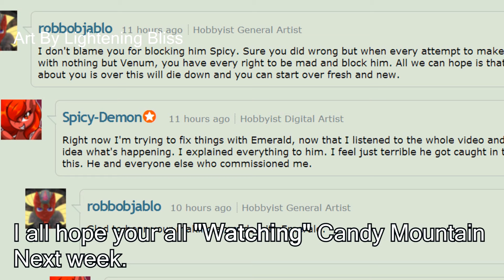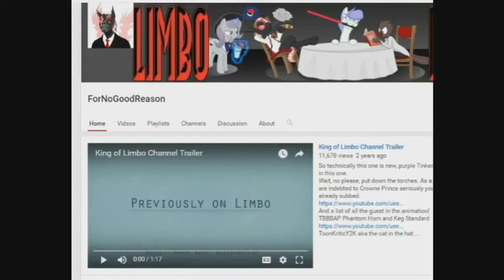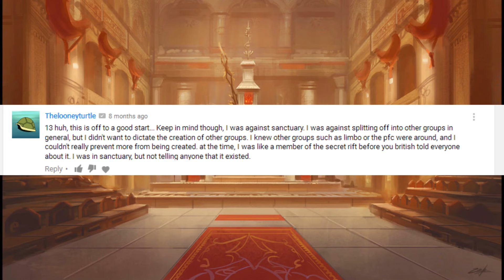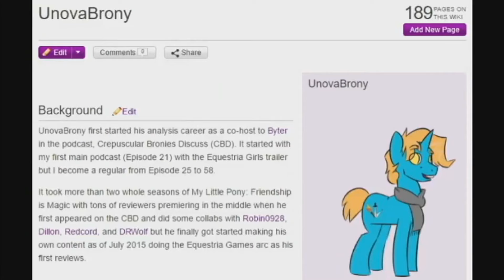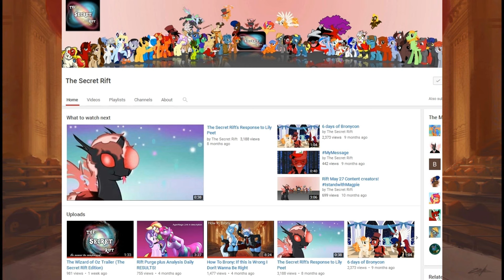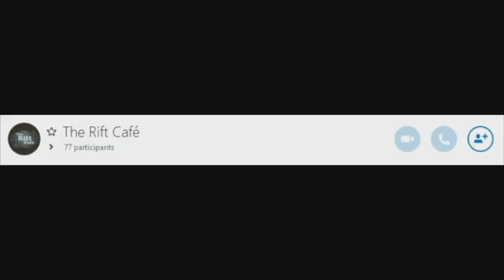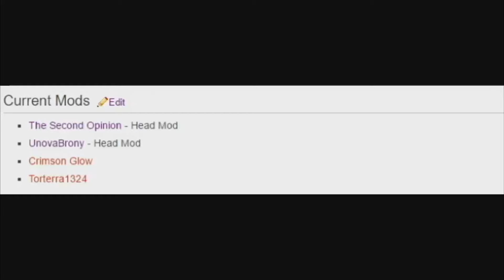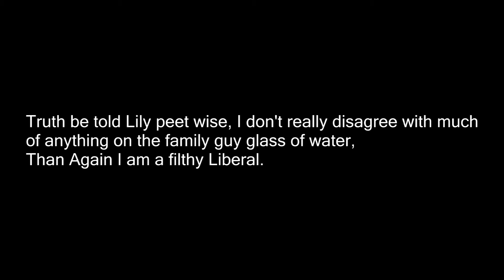Fall of the 4th Rift: It's more likely than you think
I'm drunk right now.  Feel great.

Artist
/empty-brooke